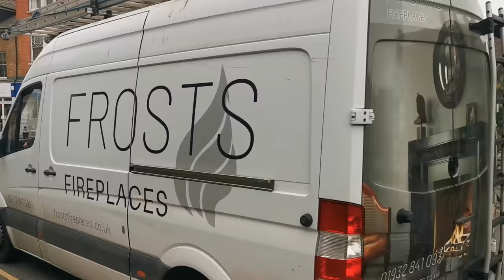Bin lorry on fire and exploding in Weybridge - Big Explosion at 6 mins 25 😯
Bin lorry on fire in Weybridge!